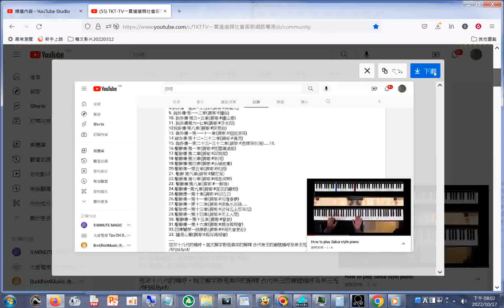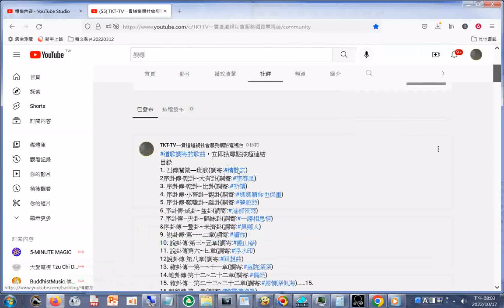01#情難忘 YouTube htm01測試網路連結，為了搜尋歌曲影片，可將歌曲名稱前面加上#